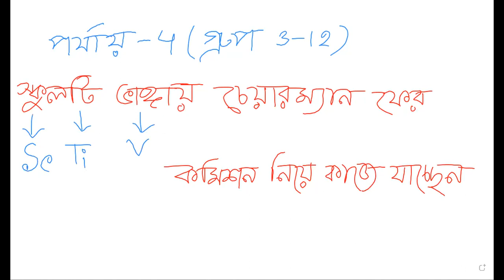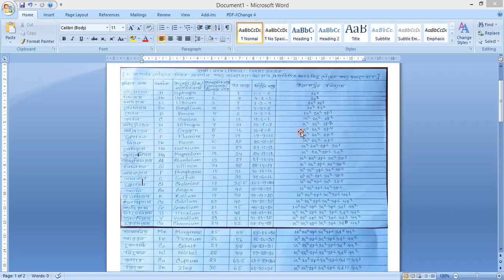EUGSC, Class: 9, Sub: Chemistry, Chapter: 4, Lecture: 04 (26.01.22), Mst. Naznin Akter